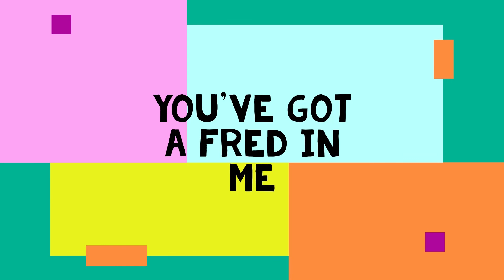Isolation Charades - ep43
5 songs & a puppet ;)